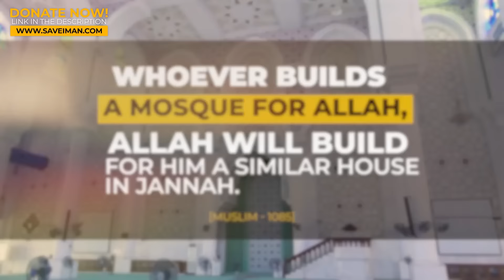Ben Shapiro: "I Can Pay Someone to Shoot him"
✅ Making Dhikr!

Please donate and help establish this Masjid and earn your reward